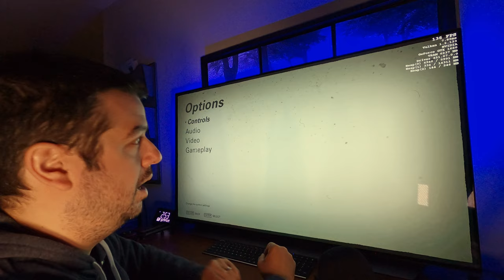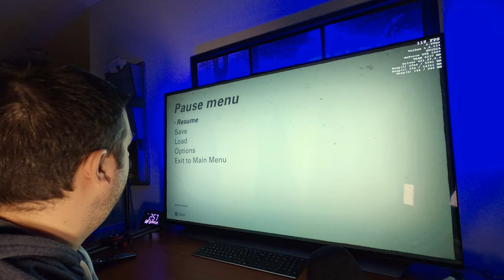LG CX: My First Game Play Experience at 120 FPS with G Sync! WOW!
In this video, I try something I should done months ago, and that's 120FPS gaming on the LG CX.  I've always been a console gamer, so I never gave any consideration to gaming on my PC.  And, sadly, as a console gamer I've always been stuck at 30-60FPS - never having experienced a game over 60FPS in my life.

But, sitting at my desk late one night, bored out of my mind, I got the idea stuck in my head that I should download Steam and try out some demos on my aging but still somewhat capable PC (i7 4770/GTX 1660).  Am I glad i did too!  Gaming at 120FPS with G Sync on is an unbelievably satisfying experience!

My gear:
55" LG CX
PS4 PRO
Elegato HD 60 S+
Astro A40 headset
Astro C40 controller
Yeti Mic
1080p Webcam
i7 quad core CPU
28 GB RAM
GTX 1660

Software:
OBS
Audacity
Davinci Resolve